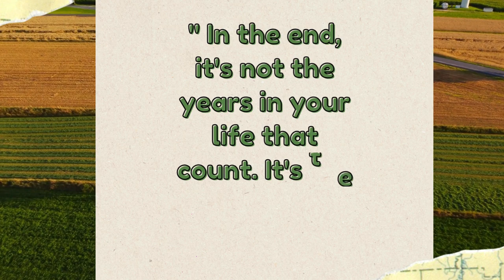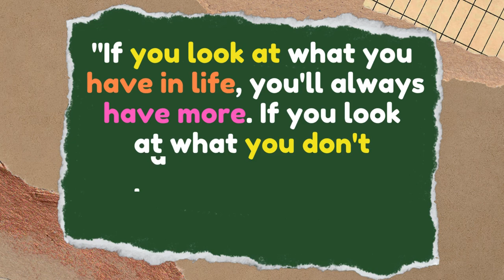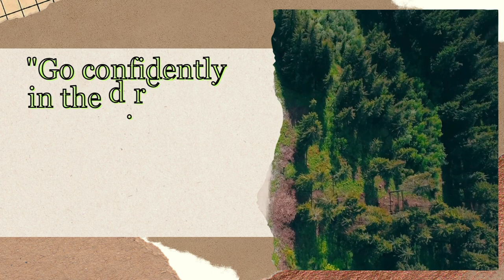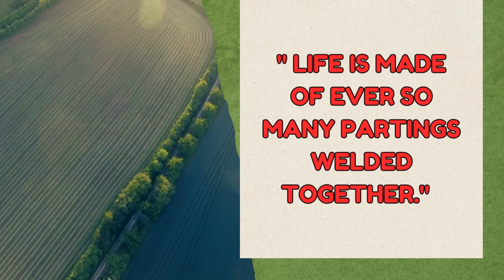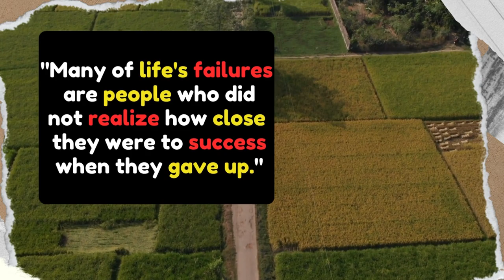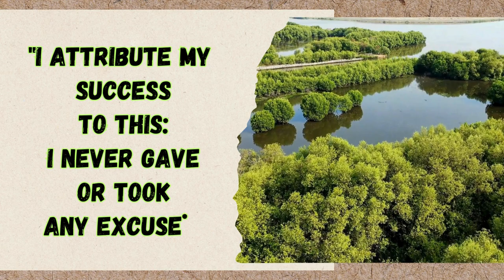Best Life Changing Quotes#ahemquotes motivational ✅🎆✔️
images.videos from pixabay, pexels etc
content is creative commomns free to use
with regards .